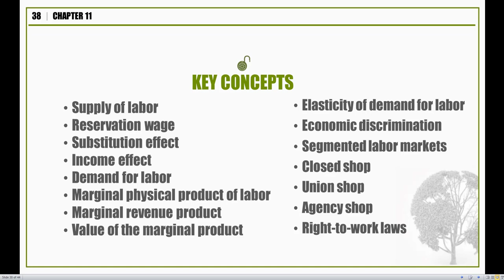ECO 2023 Microeconomics -- Chapter 11.14: Jobs of the Past vs. the Present